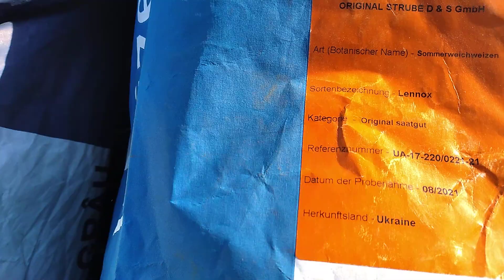SĂMĂNATUL GRÎULUI ȘI SORTURILE LA LOTUL EXPERMENTAL.